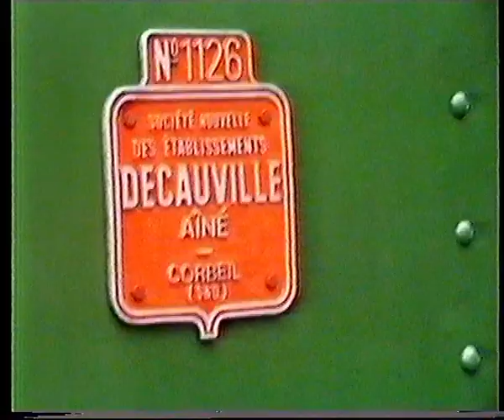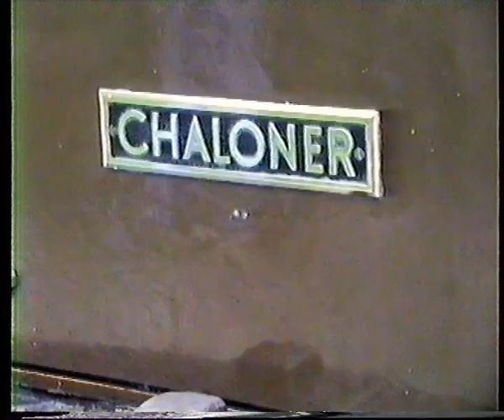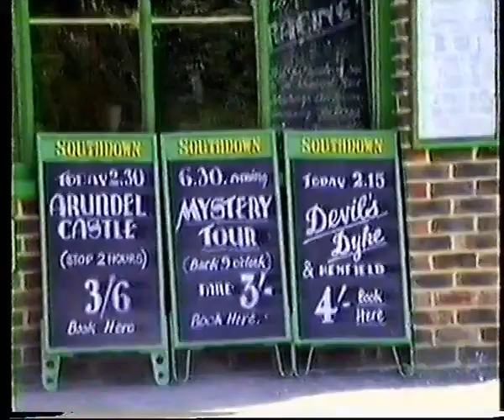1990 Amberley Chalk Pits museum railway weekend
Filmed on Sunday 8th July 1990.